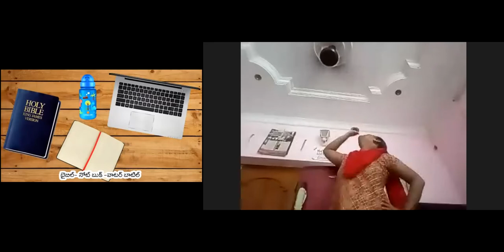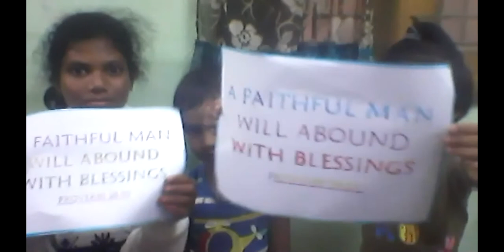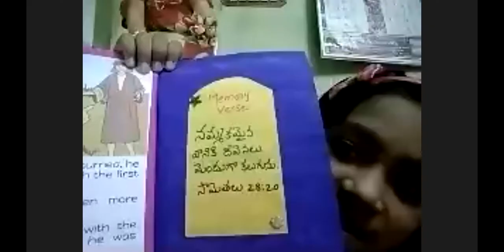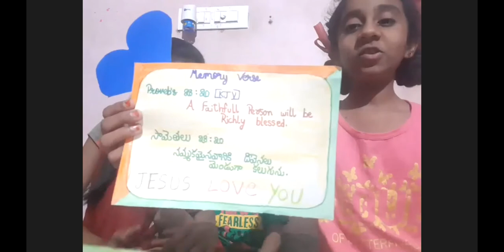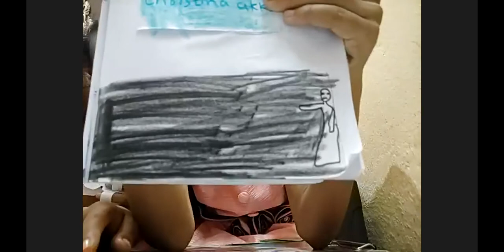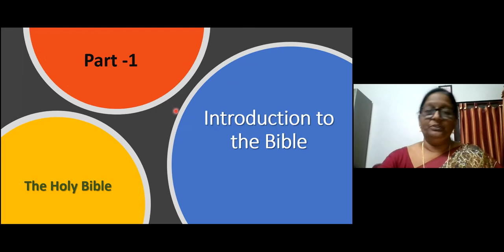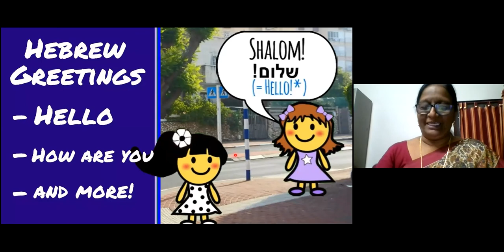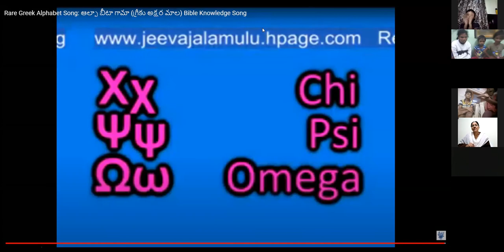LW & KGT CHILDREN CLUB~ 27TH, NOV 2020~ DAY# 236~ HISTORY OF THE HOLY BIBLE~ LESSON BY SHYAMALA